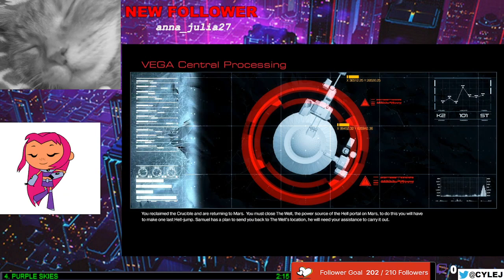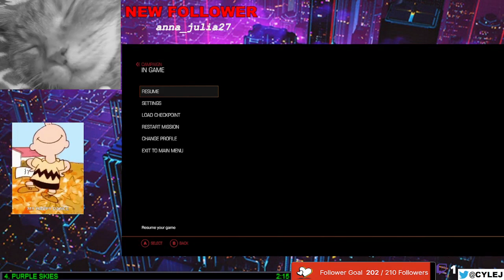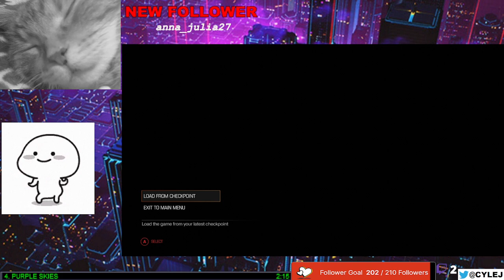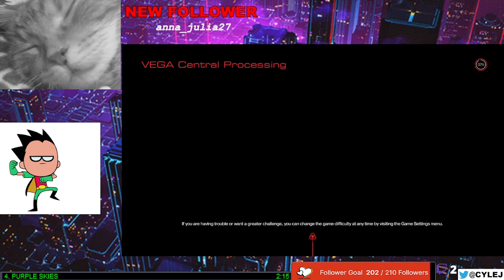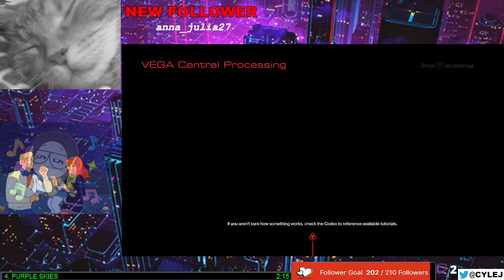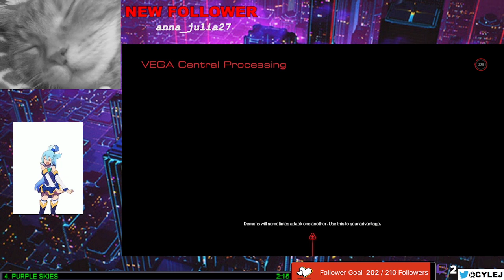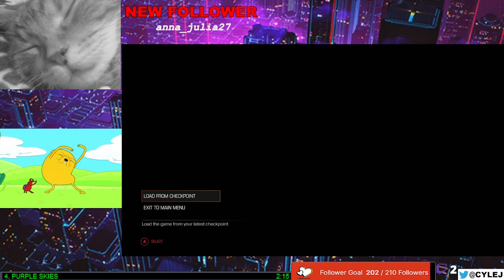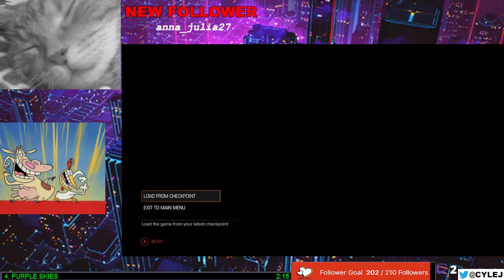SMG Gaming - DOOM (2016) - Part 7